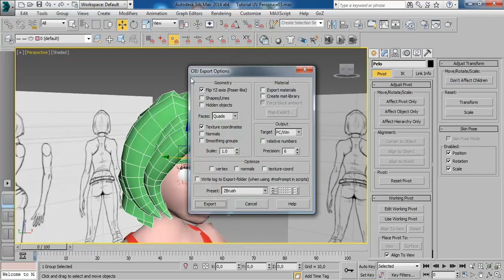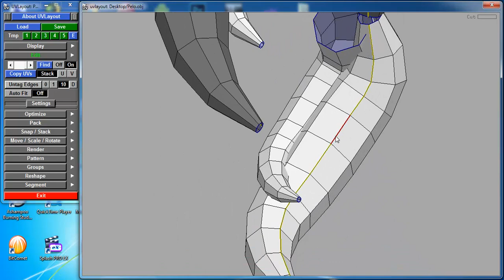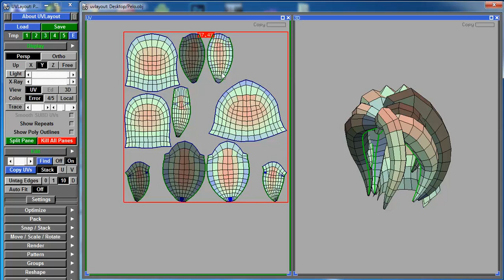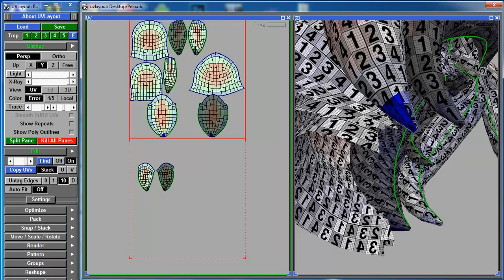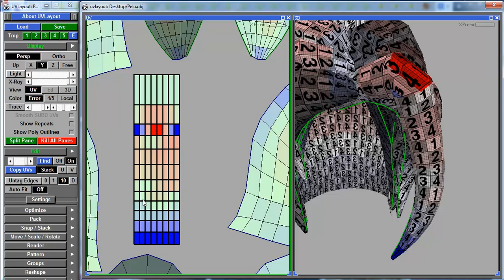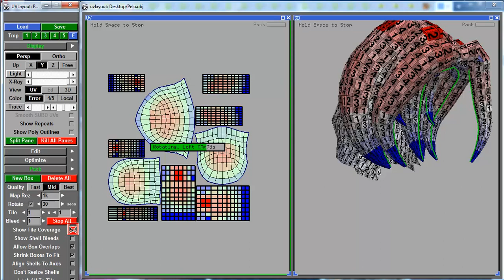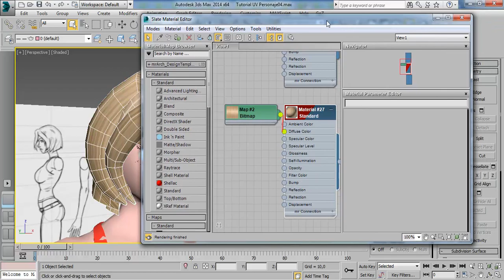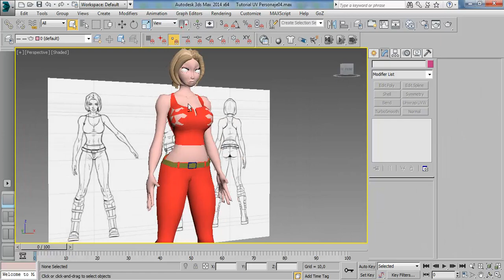Tutorial UV Layout Mapping del Pelo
En este video les muestro como mapear el pelo de nuestro personaje usando el programa UV Layout para luego llevarlo de nuevo al 3ds Max.